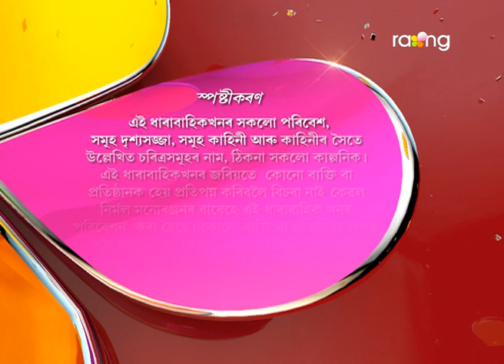Bharaghar - ভাড়াঘৰ | 27th Jun 2017 | Full Episode | No 600